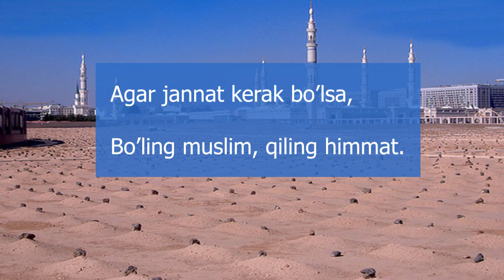Қабрдаги икки ҳамроҳ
"Қалам" учун Абдулбосит Офтобхон

Тайёрловчи Абдураҳмон Мусо ўғли